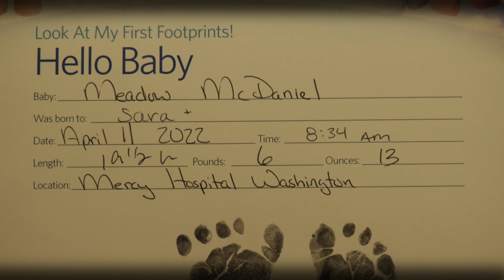The birth of Meadow Raine McDaniel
Another beautiful child of God is brought into the world!!